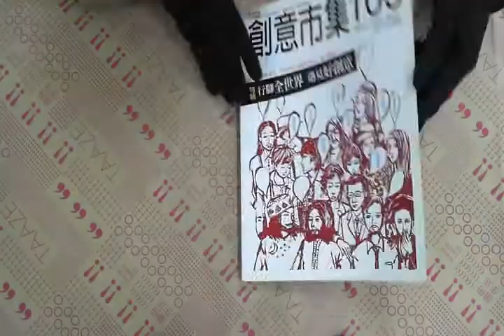TAAZE｜創意市集105 二手書書況 9789866920974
TAAZE｜讀冊生活網路書店「創意市集105」，找二手書請至